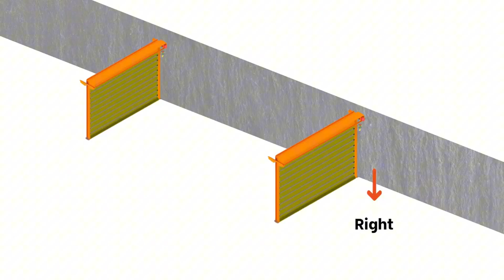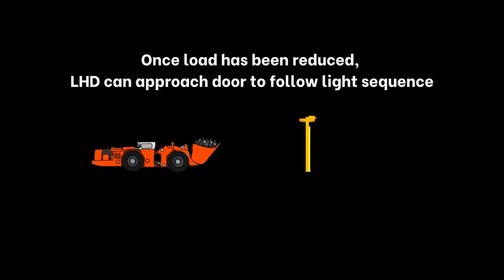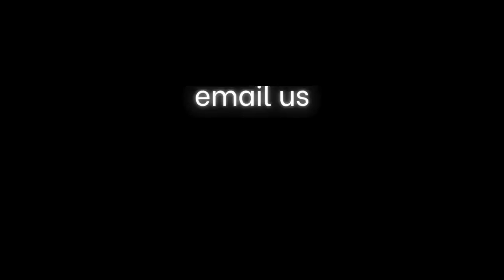UVSS Door Automation - Mine Ventilation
The video is about UVSS Door Automation for Mine Ventilation. It highlights the importance of ventilation in mining and how UVSS systems can help to improve air quality and safety in underground mines. The video also shows how UVSS doors can be used to control airflow and reduce energy consumption.

Mine Ventilation Doors: A Critical Component of Underground Safety and Efficiency

Mine ventilation doors are essential components of underground mine ventilation systems. They serve primarily to control airflow and maintain safe and efficient working environments for miners. Here's a breakdown of their purpose, types, and importance:

Primary Purpose:

Airflow Control: The core function of mine ventilation doors is to regulate the movement of air within the mine. This includes:

Directing airflow: Creating specific air pathways to supply fresh air to working areas and remove contaminated air.

Preventing short-circuiting: Ensuring that air flows through the intended routes and doesn't bypass crucial areas, especially in complex mine layouts.

Maintaining pressure differences: Creating controlled pressure zones to facilitate airflow in the desired direction.

Separation of Airflows: They divide the mine into different air circuits to isolate:

Fresh air intake from return air: Ensuring that clean air reaches the workers before it's contaminated by mining operations.

Active workings from sealed-off areas: Preventing contaminated air or gases from flowing into active mining areas.

Safety: Doors are vital for safety:

Confining mine fires: Acting as firebreaks to limit the spread of fires and smoke.

Isolating explosive areas: Creating barriers between areas where explosives are used and other parts of the mine.

Maintaining breathable air: Preventing the build-up of dangerous gases or dust concentrations in working areas.

Operational Efficiency:

Reducing energy costs: By efficiently managing airflow, mine ventilation doors help minimize the power needed to drive ventilation fans.

Optimizing mine production: Good ventilation is critical for ensuring a productive and comfortable work environment.

Types of Mine Ventilation Doors:

Ventilation doors come in various designs, often chosen based on the specific mine layout, airflow requirements, and budget. Common types include:

Single Doors: The simplest design, typically used in areas with lower traffic and less critical airflow control needs.

Double Doors (Air Locks): These are a set of two doors, designed to reduce air leakage during passage. When one door opens, the other remains closed, creating an airlock to minimize airflow disruption. Essential in high-traffic areas and when a pressure differential needs to be maintained.

Automatic Doors: Equipped with sensors and actuators, these doors open and close automatically, improving efficiency and reducing manual labor. They're often used in high-traffic areas or where precise timing is required.

Manually Operated Doors: These doors are opened and closed manually, usually using handles or levers. They are typically used in areas with low traffic or in older mine settings.

Fire Doors: Specially designed with fire-resistant materials and seals to contain fires and prevent smoke from spreading rapidly.

Materials:

Mine ventilation doors are typically made of:

Steel: For strength and durability.

Timber: A more traditional and sometimes less expensive option.

Composite Materials: Lightweight but durable, and often used in newer designs.

Seals and gaskets: Rubber or other materials are used to provide a tight seal to minimize air leakage.

Key Considerations:

Air Leakage: Preventing leaks is critical, as even small gaps can drastically impact the efficiency of the ventilation system.

Durability: Doors need to withstand harsh conditions and heavy traffic within a mine.

Ease of Operation: Doors should be easy to open and close, especially in emergency situations.

Maintenance: Regular inspection and maintenance are essential to ensure the doors are operating correctly.

Safety Standards: Mine ventilation doors must meet specific safety regulations and standards.

In summary, mine ventilation doors are not just simple barriers. They are carefully designed components of an intricate ventilation system that is crucial for the safety, health, and productivity of mining operations. They control air, protect miners, and contribute to the overall efficiency of the mine. They play a vital role in creating a safe and workable environment in the challenging and complex underground world.